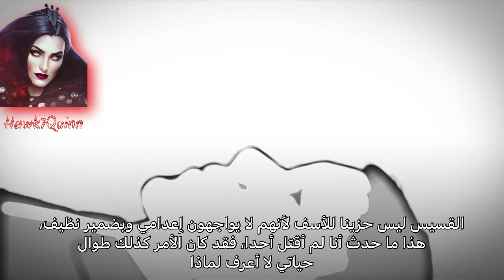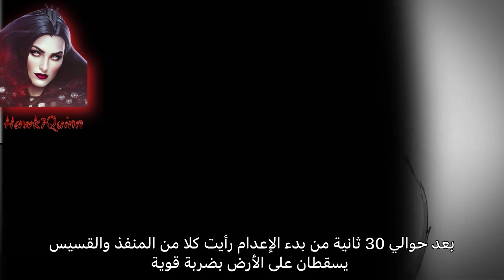قصة رعب ( أنا لم أقتل أحداً ) | Hawk7Quinn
Enjoooy!!